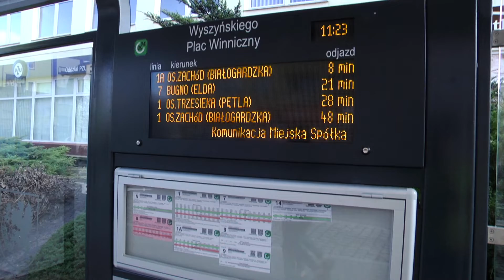Samorzadowy Miasto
W programie o dworcu, autobusach i Pucharze Tytmbarku